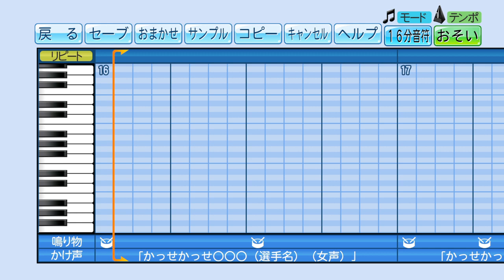【パワプロ】応援歌『SHAKE』(大阪桐蔭)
【リクエスト】大阪桐蔭「SHAKE」